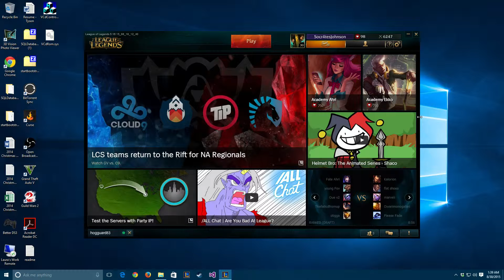Ashe Naugh Bot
League of Legends with friends